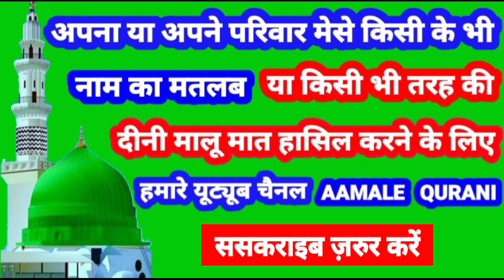Dafiya Name Ki Meaning In Urdu | Dafiya Numa Ka Matlab Kya Hota Hai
Dafiya Name Ki Meaning In Urdu | Dafiya Name Ka Matlab Kya Hota Hai

👉  Assalam Walekum Dosto Istaqbal Hai Apka Hamare Youtube Channel Aamale Qurani Me Aaj Ki Is Video Me Aap Janenge ( Dafiya )  ( दाफिया )  ( دافیعہ ) Name Ka Matlab Kya Hota Hai 👇